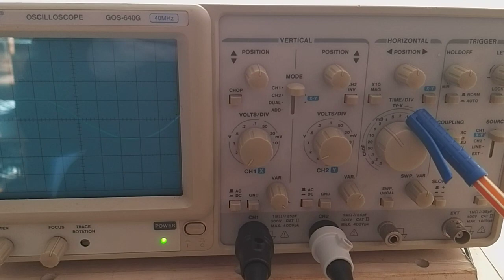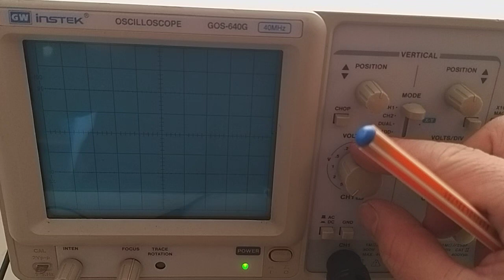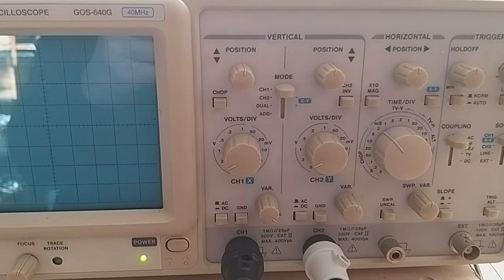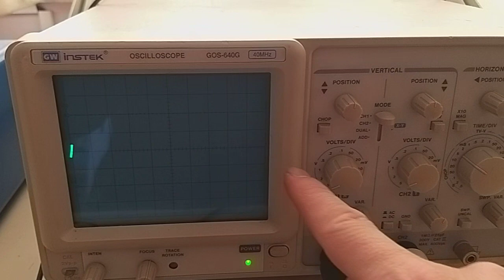Osiloskop Volts/div Time/div kullanımı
Osiloskop takı volts/div Time/div ne ise yarar ?